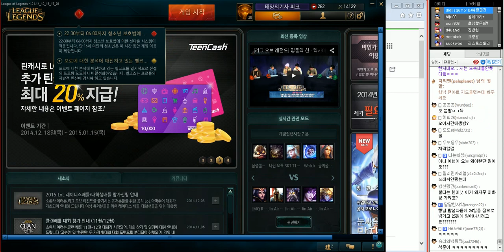[6] 12. 23 멋쟁이 원딜 그레이브즈(2편) -해물파전 게임영상(Graves)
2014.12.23 멋쟁이 원딜 그레이브즈(2편)